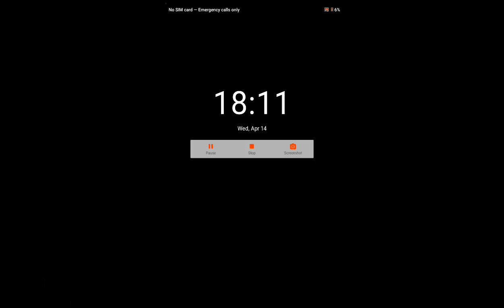Cupcakes cooking lesson #7-Cooking game play..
ThankYou

Cooking Cupcake Game Lesson 7, is here to show you how fun and amazing it is to cook new and astonishing cupcake dessert recipes. You will be captivated by these recipes and cooking will surely become your new passion!

Sharpen all your senses while cooking adorable and delicate cupcake recipes that look great, smell so heavenly while baking, taste divinely delicious, feel so smooth in your mouth, and seem to be the most relaxing and fun cooking game experience ever. All that with this Cooking Lesson 7!

In second game, you have to cook the most delicious Lemon Flavored Cupcakes, decorated with a swirl of buttercream rainbow frosting. Its tangy sweetness is perfect with an afternoon cup of tea.

Red Velvet Cupcakes Game is a precious and fancy dessert that conquers you by its unique colors, smooth texture and buttery rich taste. Cook this very dramatic looking dessert that has become a true iconic recipe.

If you want a little more fun, then you should bake some Sweet Heart Cupcake, which is the perfect present for your friends and so fun to decorate. Sprinkle with little hearts and enjoy with your loved one/s.

FEATURES

• Baking game with 3 cupcake recipes with different set of challenges.
• Experience the whole baking process!
• Lots of toppings, decorations and flavors to choose from.
• Animated objects on your screen!
• Amazing graphics and enjoyable music.
• Cool backgrounds, tools and colors.